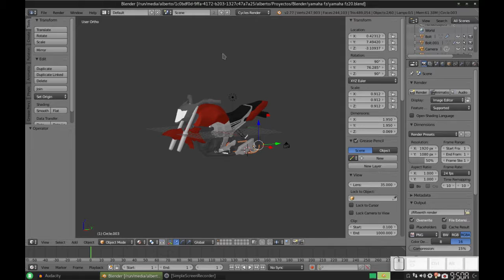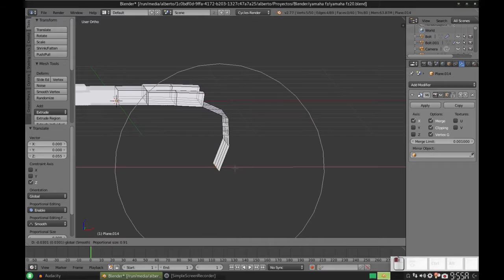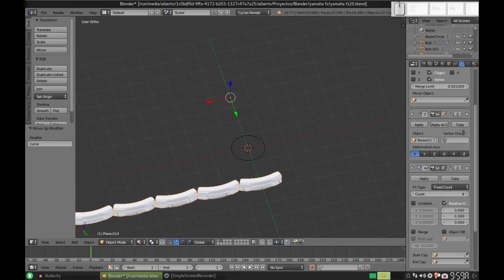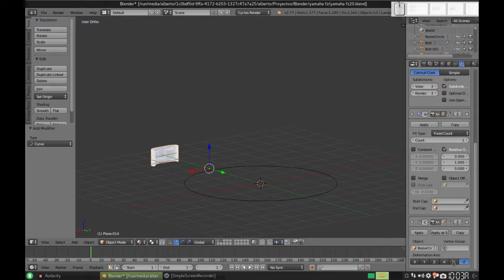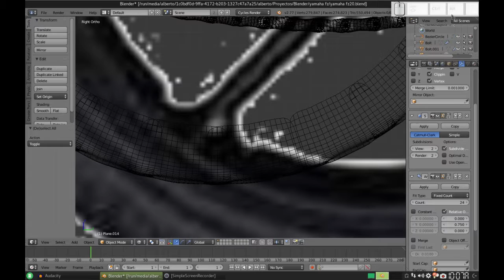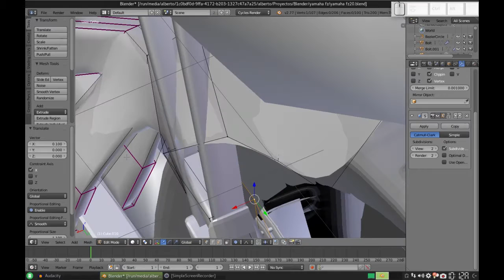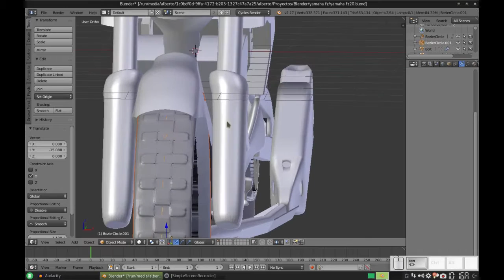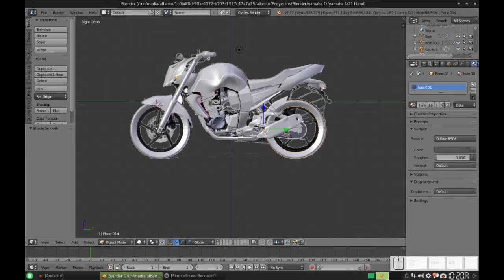Blender: Modelando una Yamaha FZ. Parte 22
Llegamos a las llantas, las cuales modelamos y posicionamos en el lugar exacto, mientras movemos y modificamos algunos de los objetos alrededor de estas para que quepan sin problemas.